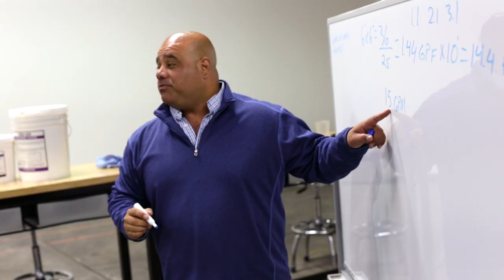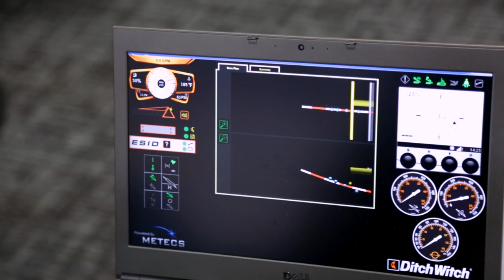Ditch Witch Certified HDD Training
We know you need immediate productivity on the jobsite. That’s why we developed Ditch Witch Certified HDD Training. All the instruction you need—absolutely free—to get your crew up to speed and on the job quickly. Safely and efficiently. We’re here to help. We’re In This Together.